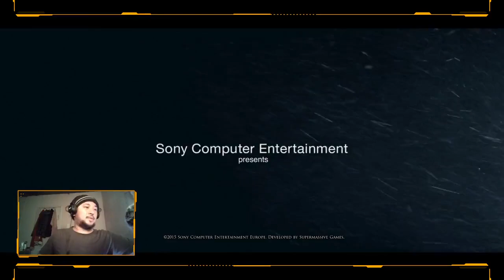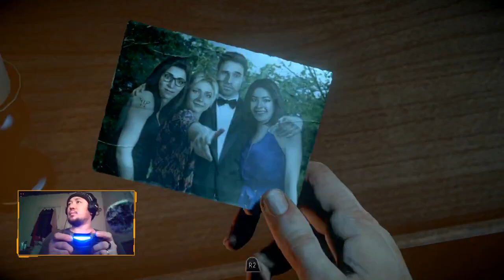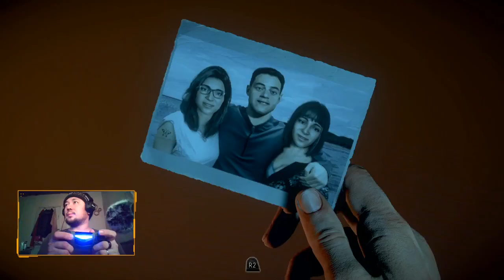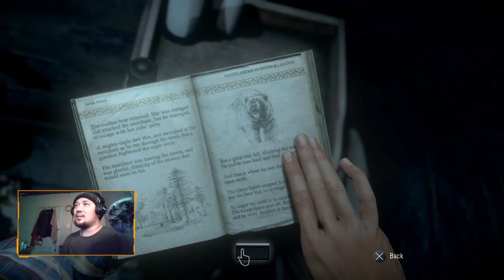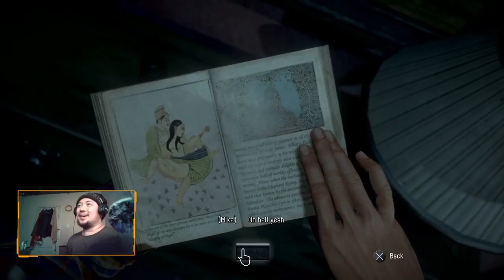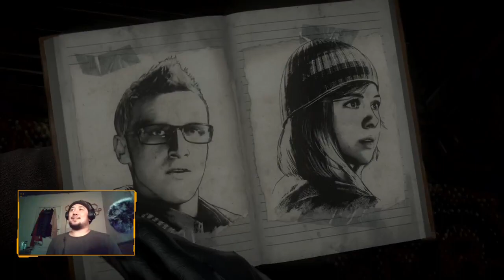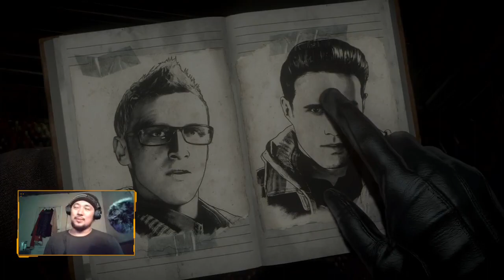The Selfie Stick Guy - UNTIL DAWN Playthrough - Part 2